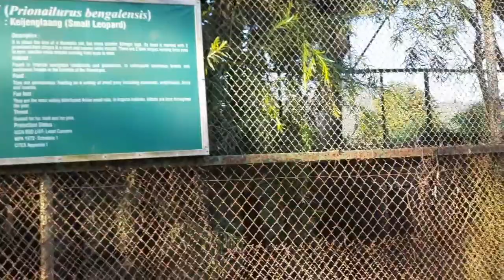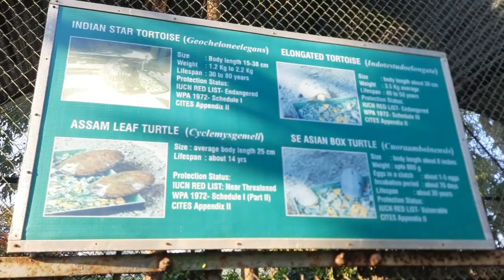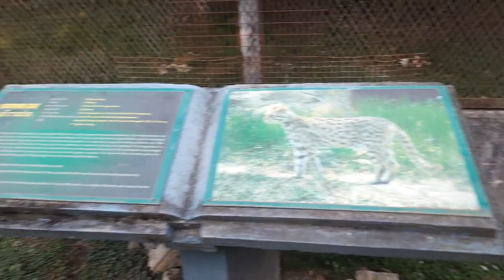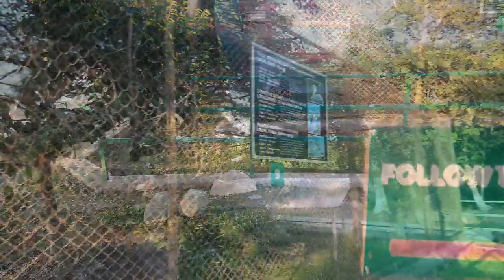myfirstvlog at Manipur Eco Park,Iroisemba ❤️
First vlog oina thagatchari mayam support tawbiu ✨️🤞

©️ 2022